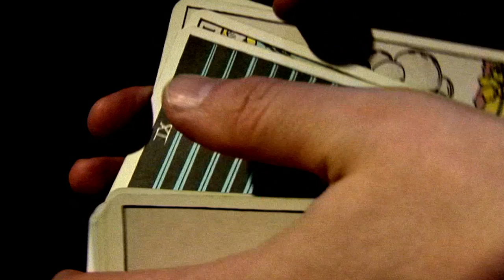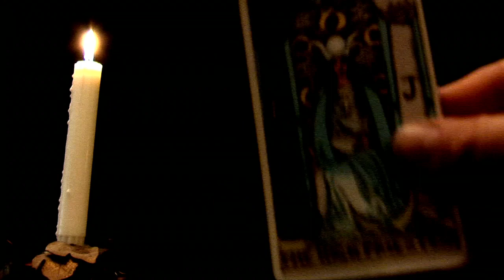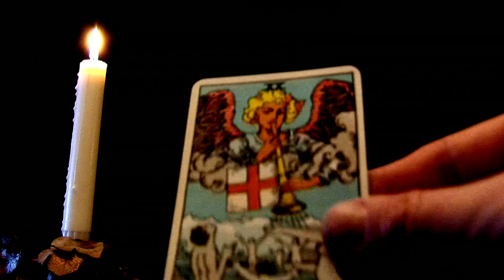Nightwish - The Crow, The Owl and The Dove (Nuclear Blast fan video contest)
Ozzie Rissanen.

Filmed at several locations in Helsinki Finland.

The Story is in the cards, but who can get the reading right ? ;)

Special thanks to Jenny, Niina, Kare & Ripa for being such a sports as you were victims of the video maker.